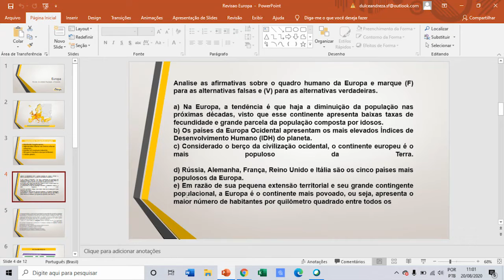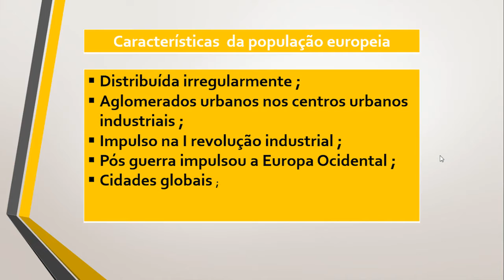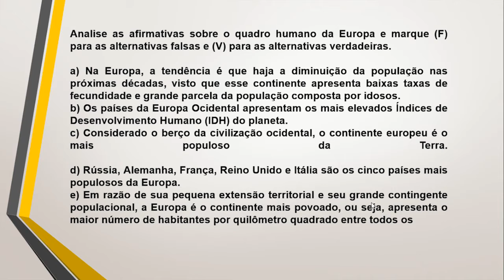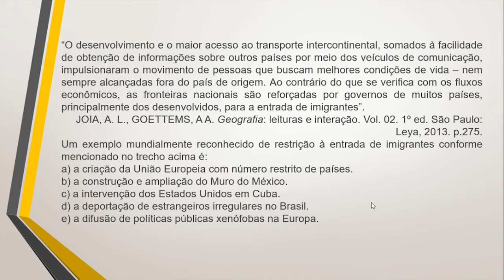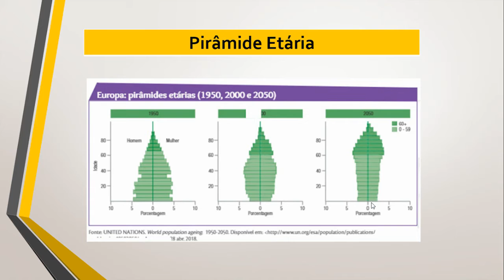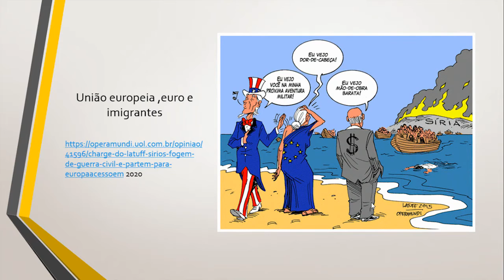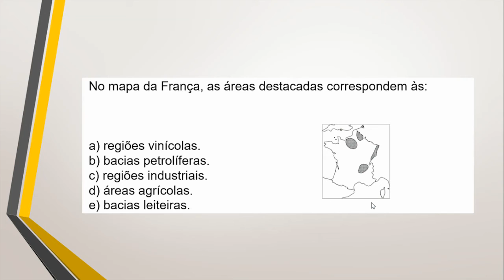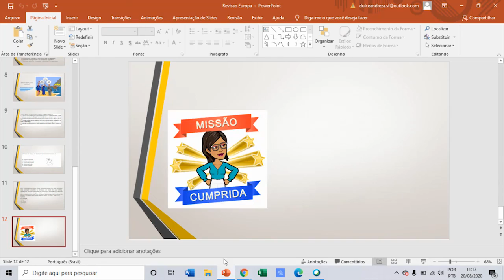9° ano Fundamental II - Geografia- Revisão da Europa 26/08/2020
9° ano   Fundamental II -  Geografia- Revisão  da  Europa  26/08/2020